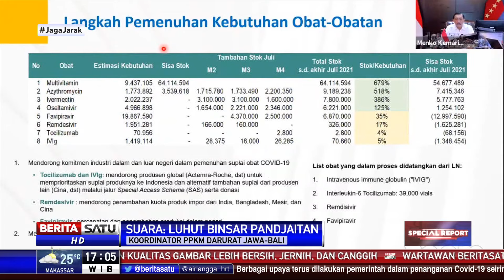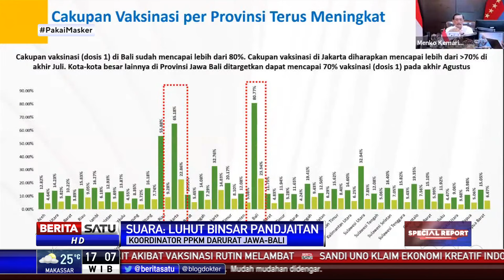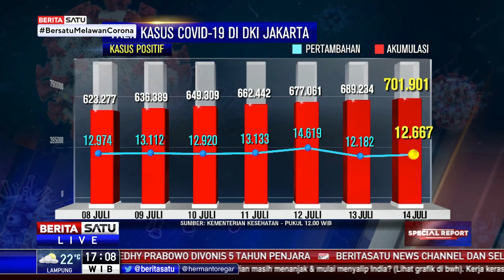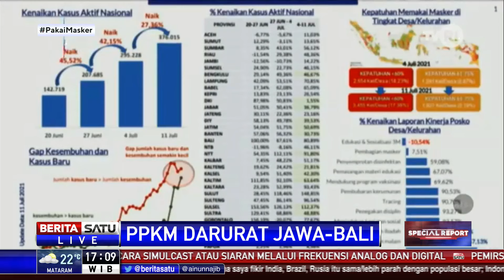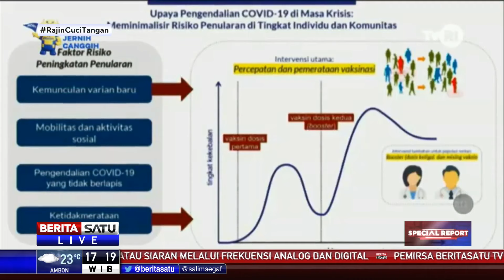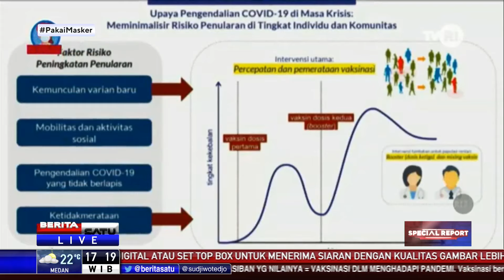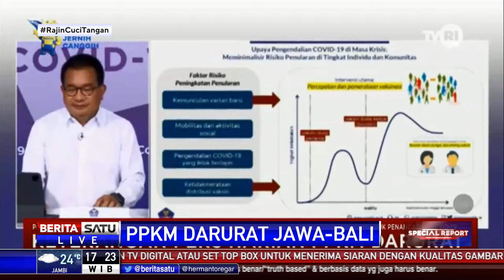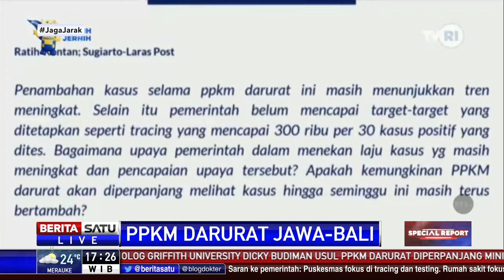Special Report: PPKM Darurat Jawa-Bali